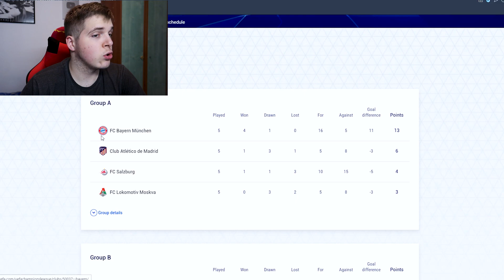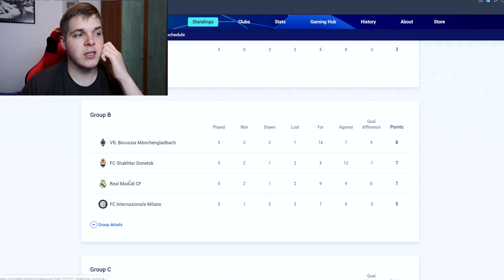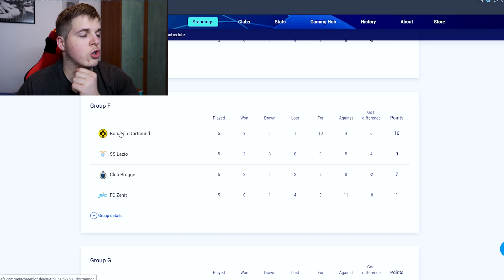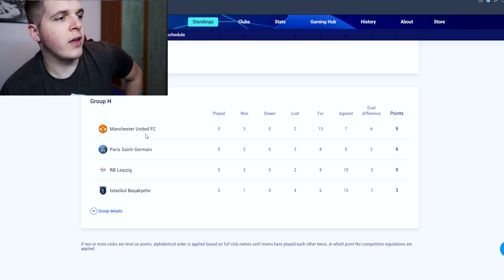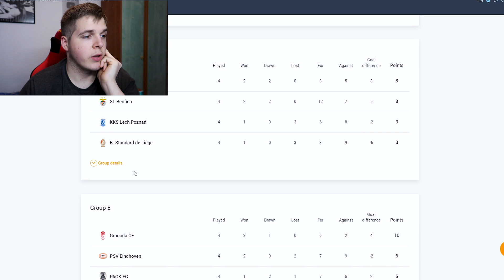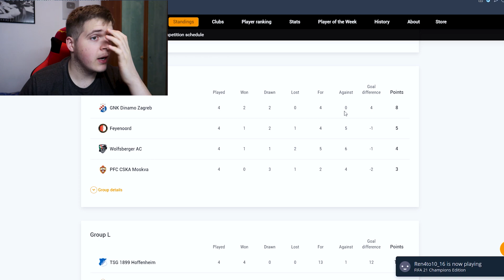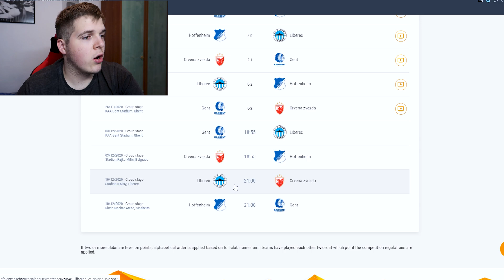REAL MADRID ĆE IGRATI PROTIV DINAMA ILI ZVEZDE!?